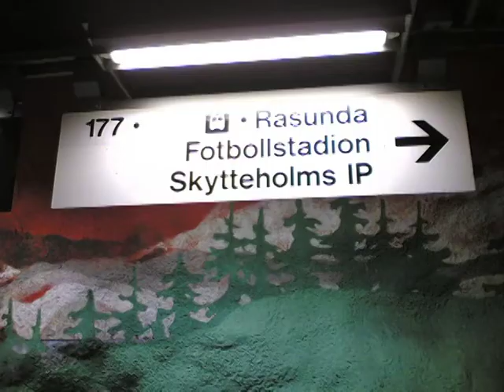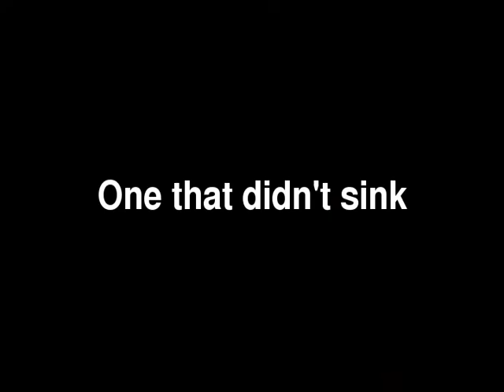Djurgården v Hammarby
Photo slideshow from the Djurgården - Hammarby match, Stockholm, Sweden, Aug. 2007. DIF 1-0 Hammarby.